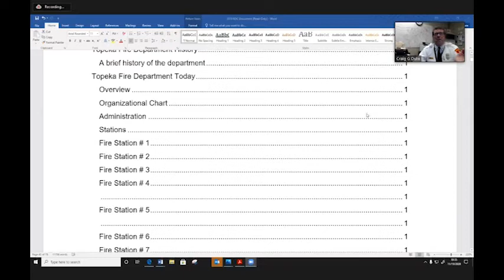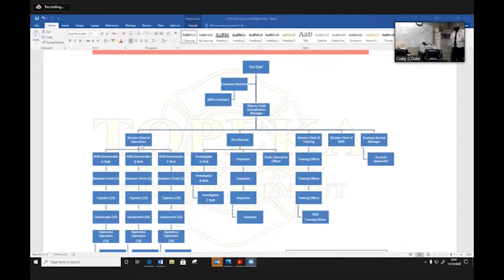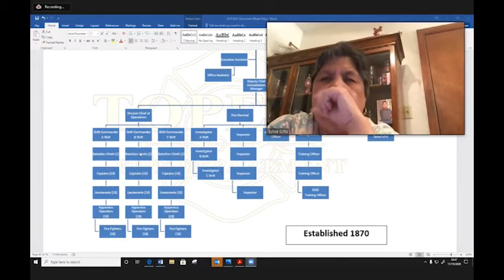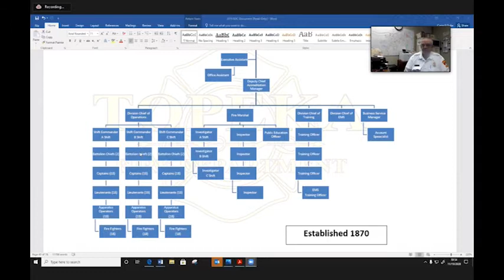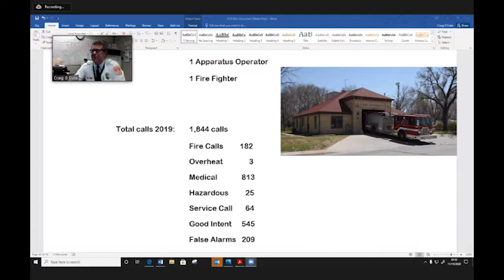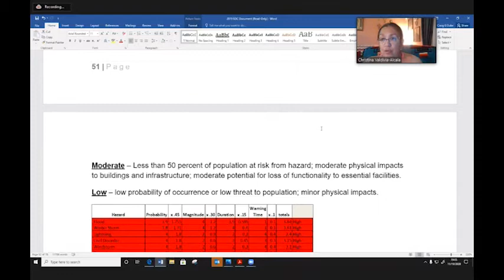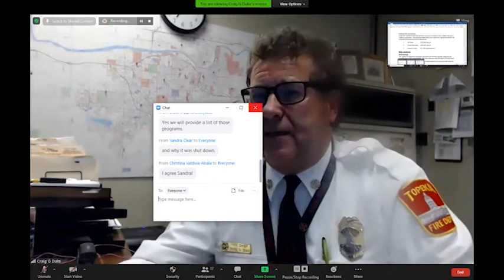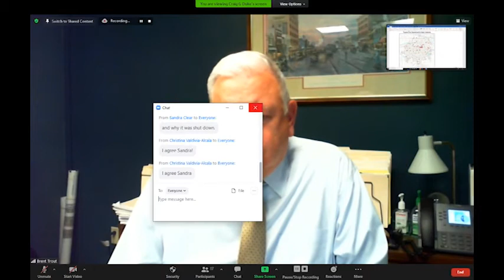Topeka Fire Commission Nov 19 2020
Topeka Fire Commission